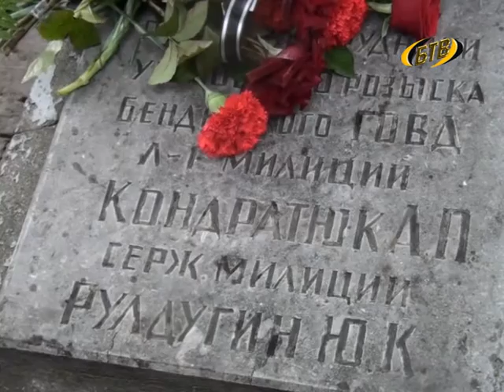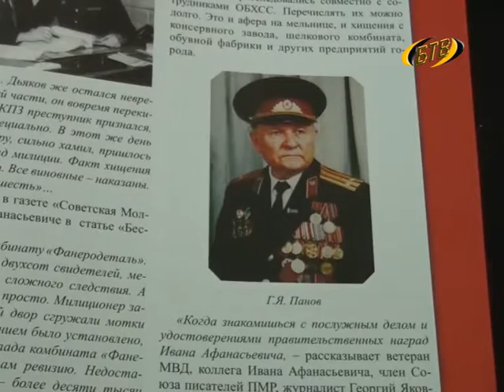Дзержинского, 53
Программа, подготовленная пресс-службой УВД г. Бендеры.